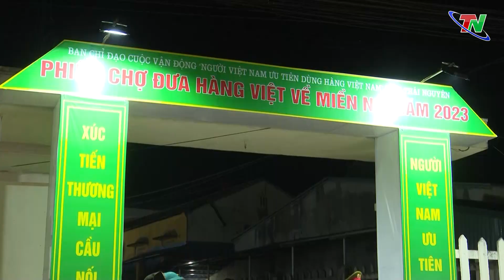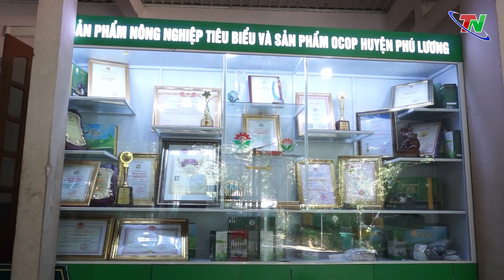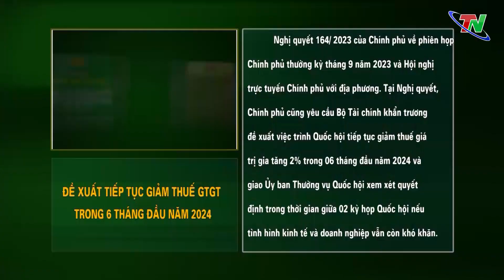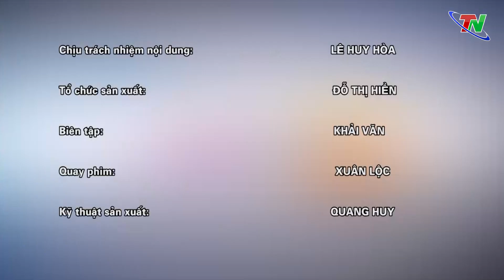Chuyên mục Chính sách & cuộc sống ngày 2/11/2023